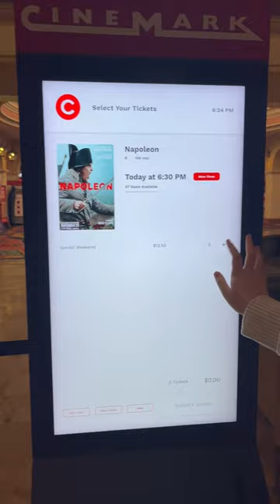Cinemark Bistro Boca Raton sinema salonu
Parking is sufficient, the complex is very nice, my only criticism would be; My sandwich order was delivered an hour and twenty minutes later, even though I left the movie three times and went out to check my order. No apology was made. The ff were also very bad.